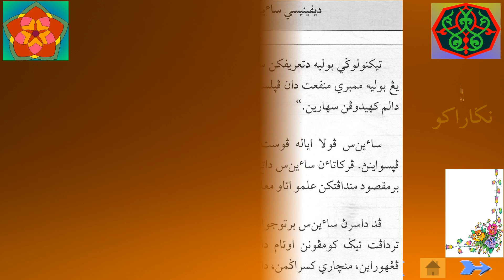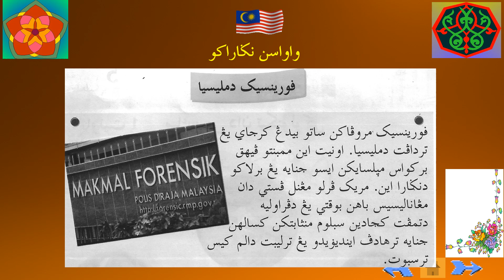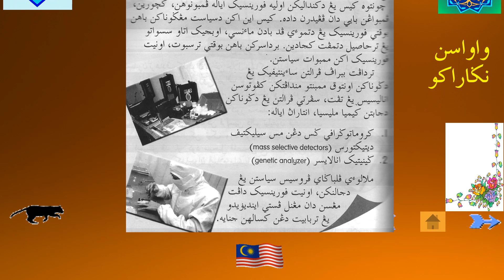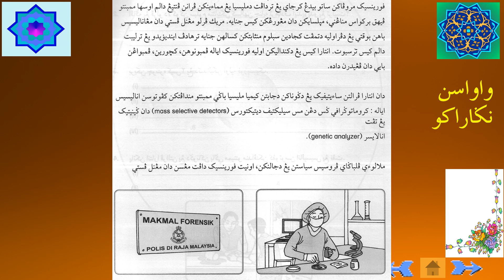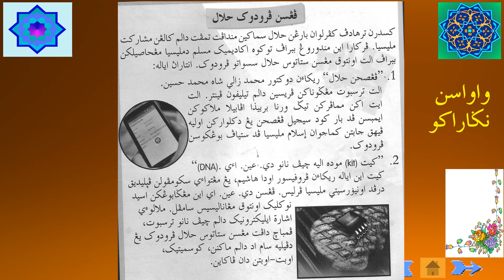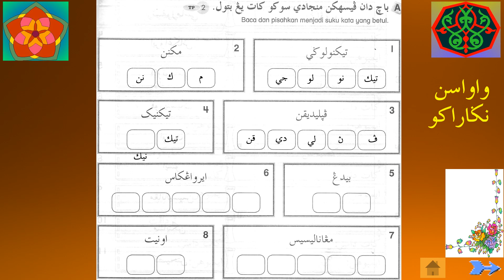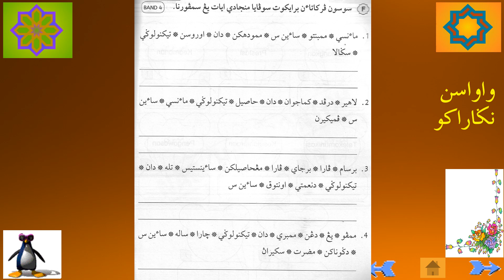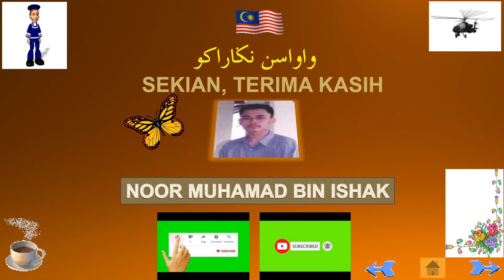Pendidikan Islam Tahun 6 (Pelajaran JAWI): Wawasan Negaraku (Sains Forensik & Kata Imbuhan Apitan).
WAWASAN NEGARAKU:
- Aero angkasa.
- Penyelidikan Mikro Biologi Makanan.
- Teknik Hi-Fer.
- Lingkungan Permbelajaran Virtual.
- Automasi.